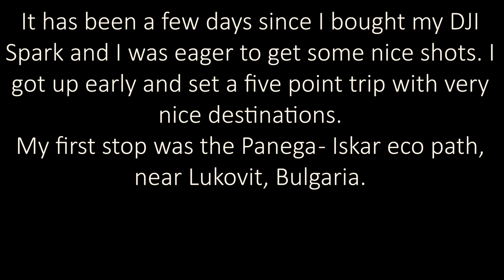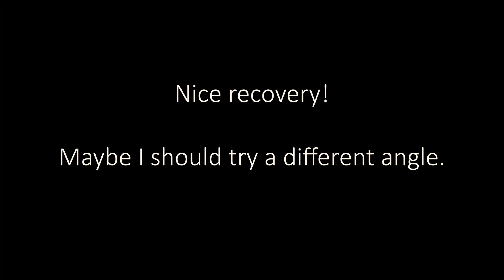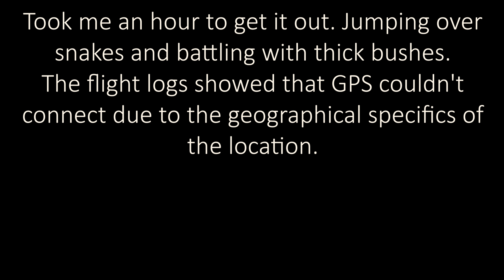My first drone DJI Spark crash over a river and drown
How I crashed my DJI Spark and destroyed it completely over a river with no GPS connection